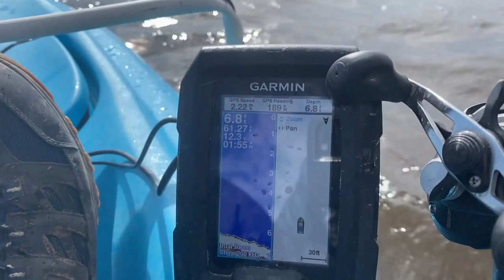The EASIEST way to catch more Speckled Trout this winter!! | Kayak Fishing Tutorial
In this video I go out to practice for a big kayak tournament and was faced with about the worst weather conditions possible, yet I ended up having an awesome day on the water catching BIG speckled trout. All my fish were caught on a very specific technique which I break down and explain towards the end of the video. Hopefully this can help you catch more speckled trout this winter!